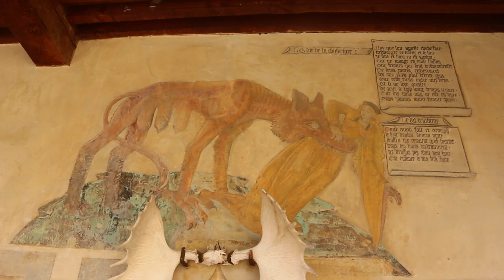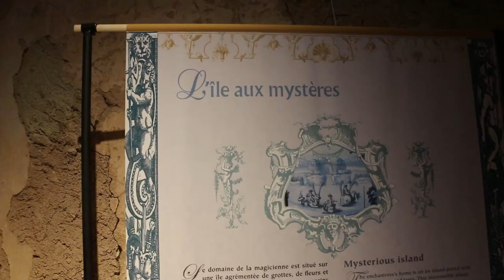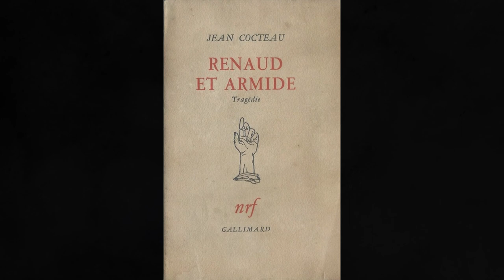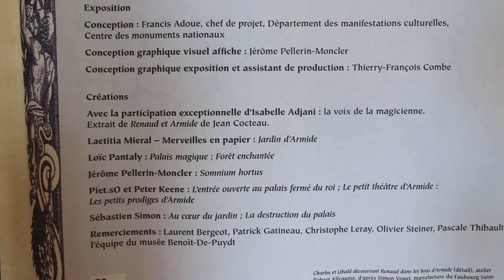Magical exhibition in a french Medieval Castle at Villeneuve-Lembron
Escapade In a beautiful medieval Castle, at le château de Villeneuve-Lembron to discover the first part of  "Magies baroques" organized by Le Centre des Monuments Nationaux.  You will  discover in this castle Alcina's Island -Castle that you have seen in progress in previous videos and other scenes of the exhibition.

The exhibition runs till october 23 2022
Part 2 at Le château de Parentignat is coming in a few days

ABOUT

Hello I'm Laetitia Miéral a Paper Magician living in St Etienne, France.You will discover in my channel, my Paper Secrets, glimpses in my studio and my Kingdom , my artwork , characters, carriages, dollhouses, Vlogs and Fairy Tale decor videos.

Laetitia Miéral
July 2022